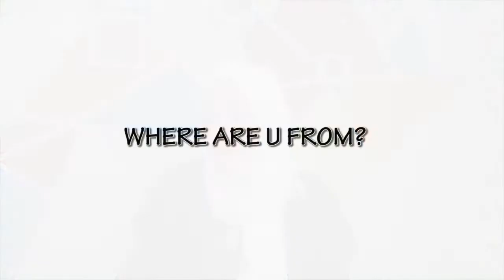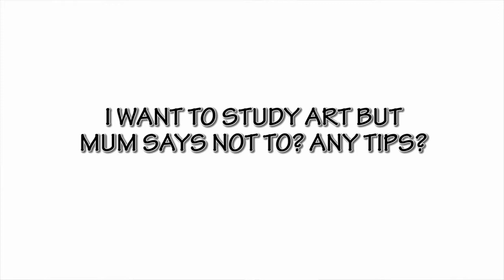1000 SUBSCRIBER Q & A | Fatema's Art Show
Watch my first Q and A and this episode is also to say a big Thank you to everyone.

First question - where are u from? I am orginally from Bahrain but grew up in the uk
What Artist inspires you?
Here is afew artist that inspire me in my career.
Yinka Shonibare
Bridget Riley
Richard long
Georgia o'keeffe
Shirin neshat

Please note these are just a few and I will continue to add to list.